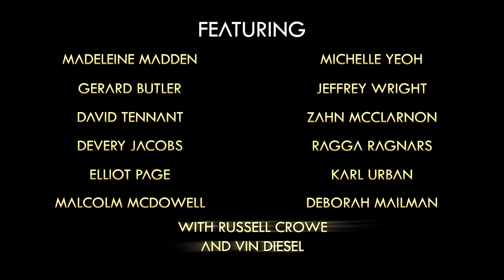The story of ARK Extinction (Explorer Notes From Santiago Part 1 of 2)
The Explorer Notes are collectible items scattered across The Island, Scorched Earth, Aberration, Extinction, and Genesis: Part 1 that are either a Dossier or a piece of narrative from actual survivors intended to tell the story behind the ARKs. Join me as we take a look at Santiago Da Costa, a Terran Federation soldier we were first introduced to on Aberration. We follow his journey to uncover the story of ark survival evolved.